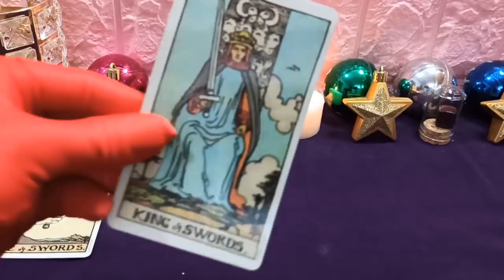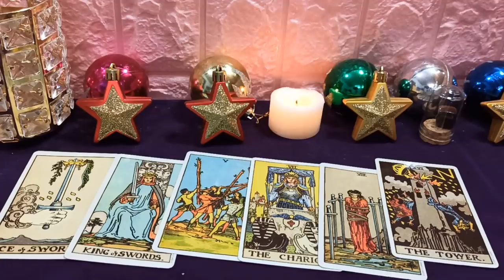Mhoni vidente 26 de Mayo de 2020: La oportunidad ha llegado a ti, no dudes en ignorar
Hay muchas oportunidades para salir, comunicarse con muchas personas para expandir las relaciones. Sin embargo, eres muy curioso, te gusta preocuparte por el hecho de que todo no está claro, aunque el comienzo de la historia hace que otros se sientan incómodos. Financieramente, usted sabe cómo gastar, pero no sea codicioso con las pequeñas ganancias a corto plazo, pero se pierda la "bandeja completa" detrás. El índice emocional se disparó, comprende los pensamientos de la otra mitad y elimina rápidamente los problemas anteriores